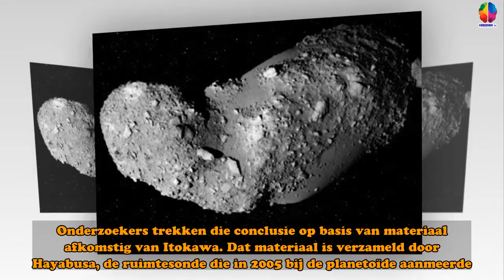Planetoïde Itokawa was er al heel vroeg bij - Hersenen TV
Het moederlichaam van de planetoïde is 4,6 miljard jaar geleden – dus tijdens de geboorte van ons zonnestelsel – al ontstaan. Onderzoekers trekken die conclusie op basis van materiaal afkomstig van Itokawa. Dat materiaal is verzameld door Hayabusa, de ruimtesonde die in 2005 bij de planetoïde aanmeerde. Hayabusa onderzocht de planetoïde, verzamelde wat stof en leverde dat in 2010 af op aarde. De afgelopen jaren is het door Hayabusa verzamelde stof al uitgebreid geanalyseerd. Onduidelijk was echter nog wanneer het moederlichaam van Itokawa precies het levenslicht zag én wanneer Itokawa zich van dat moederlichaam losmaakte. In een poging daar meer helderheid over te krijgen, richtten onderzoekers zich op uranium- en loodisotopen in fosfaatmineralen. Die isotopen – met elk hun eigen halveringstijd – onthullen dat het moederlichaam van Itokawa zo’n 4,6 miljard jaar geleden ontstond. Een grote botsing met een ander hemellichaam zou er 1,5 miljard jaar geleden vervolgens voor gezorgd hebben